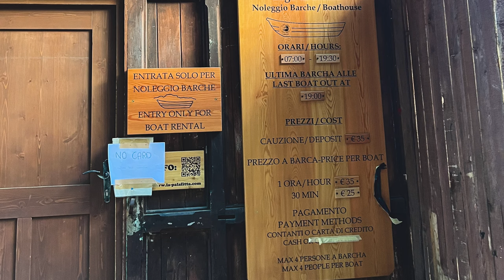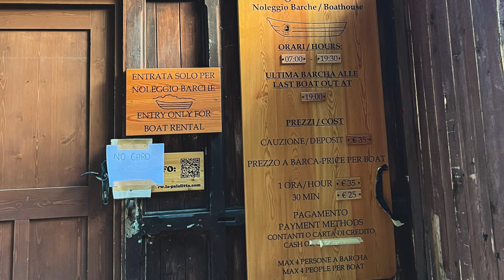DOLOMITES VLOG - Lago di Braise & Lago di Sorapis⛰🇮🇹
Two must see lakes in the Dolomites!! 🤩🇮🇹

In this vlog:
Visiting Lago di Braise & hiking Lago di Sorapis